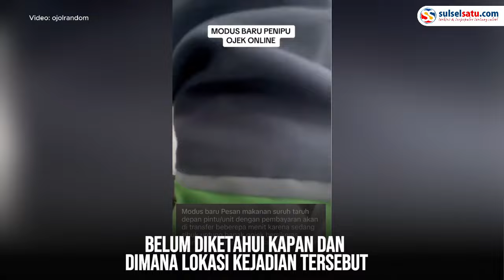Driver Ojol Tertipu Orderan Fiktif, Terduga Pelaku Berhasil Terungkap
Dalam video tampak seorang wanita yang diduga sebagai pelaku penipuan.

Informasi yang dihimpun, wanita tersebut order makanan secara online.

Saat driver mengantar makanan yang ia pesanan, pelaku meminta pembayaran via transfer. Ia juga meminta sang driver meletakan makanan tersebut di pintu.

Beruntung driver ojol tersebut menolak dan mencari pelaku tersebut hingga terungkap.

Belum diketahui kapan dan dimana lokasi kejadian tersebut.
Video terkini dan terbaru..